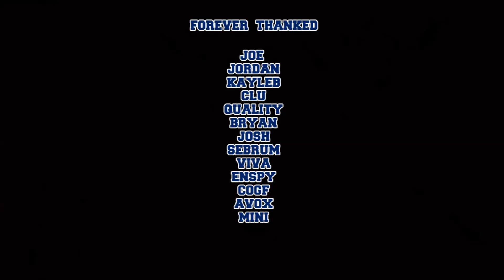Best of Ether/Malibu (Quiting)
Hey guys ether here and i hate to leave the community but its just time to go. could we PLEASE get 100 likes for one of my last videos it would mean so much to me. i might upload my episode after this if i can get a editor to edit it. Thanks for all the great memories! -Ethen